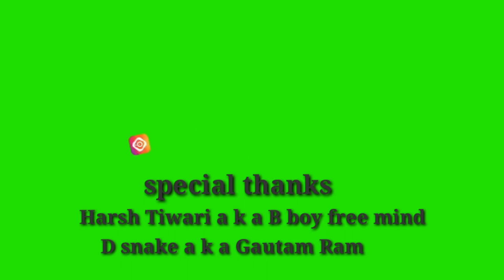Dheeme Dheeme -Tony Kakkar | Vishal Joshi Choreography |Dheeme Dheeme Dance Cover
Hey Gluys
Here we are presenting our Dance Cover on New song of Tony Kakkar...

Song -: Dheeme Dheeme
 Basic Dance routine beginners dances

So Plz watch us and comment box.and let us know how much you Love us...

Choreographed by Vishal Joshi

Performers -: Vishal Joshi.Rakhi Singh. Taniya. Kartik Kushwaha. Yash Joshi

Venue:-the perfect dance hub

For Dance Related work Plz contact

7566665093 WhatsApp and Calling nomber
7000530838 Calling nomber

Beat killer crew production